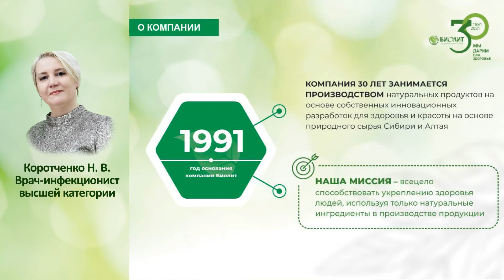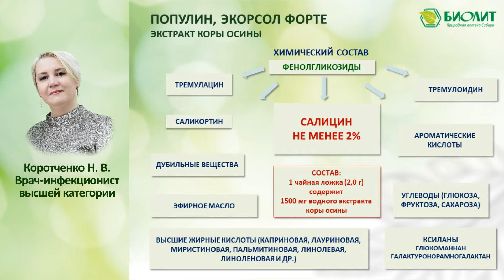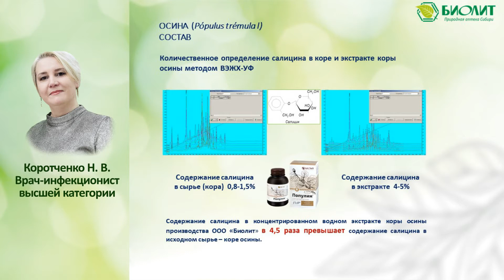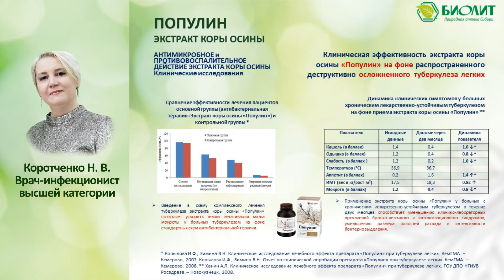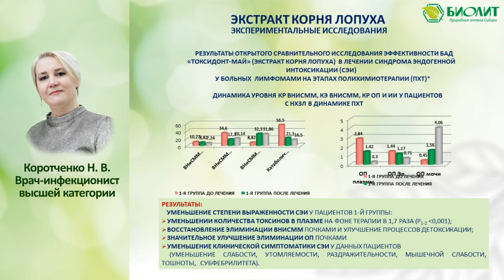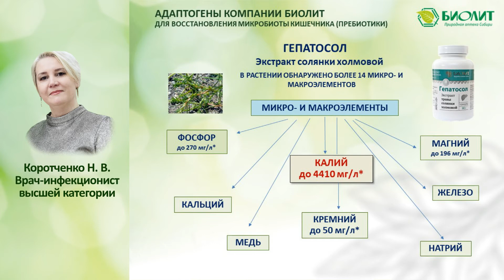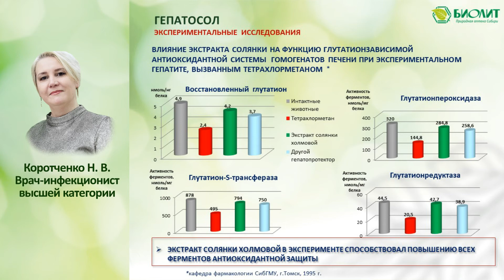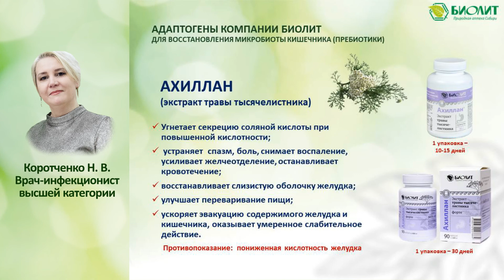Фитосанация и фитооптимизация